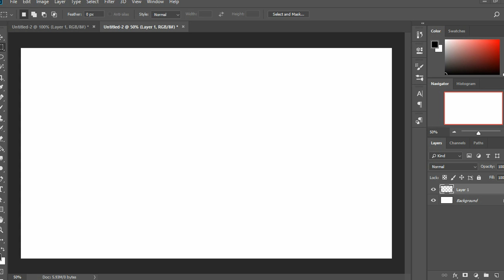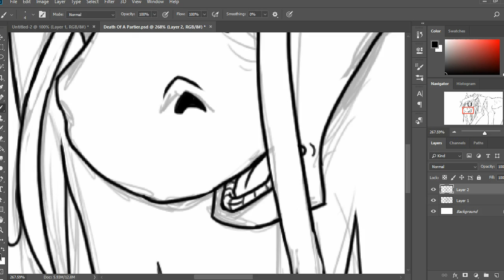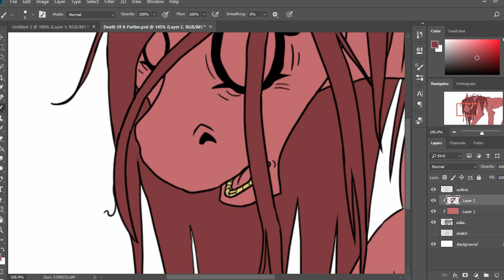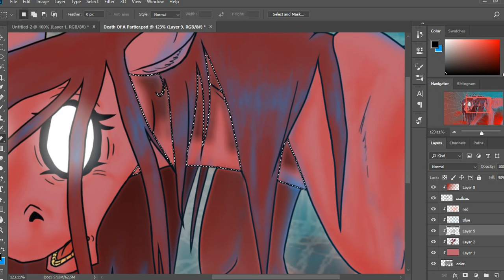Death Of A Partier [SpeedPaint]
Trying to get back into making SP videos here so ignore the quick drawing of dead Pinkamena. Lol!

*~Info~*
Time: 1h 24 min
Used: Adobe Photoshop and Wacom Intuos tablet
Edited: Adobe After Effects